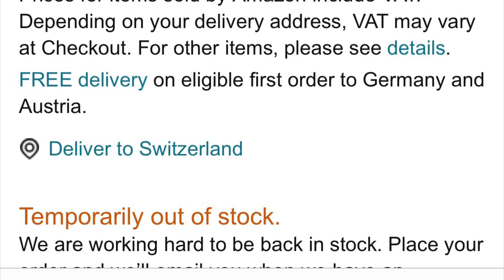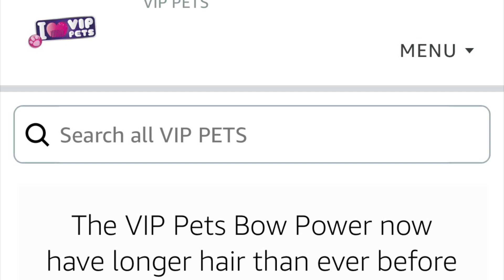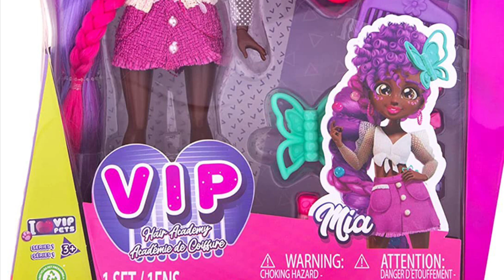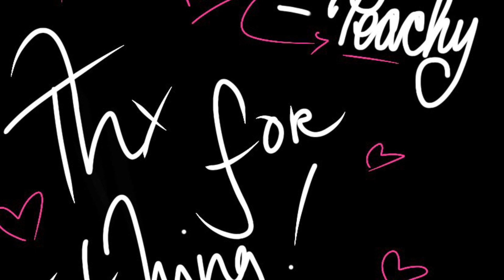New 2023 Fashion Dolls ALERT! 😳 VIP GIRLS First LOOK! 🔥🍵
In this video we go in depth into some news!

Stay peachy!